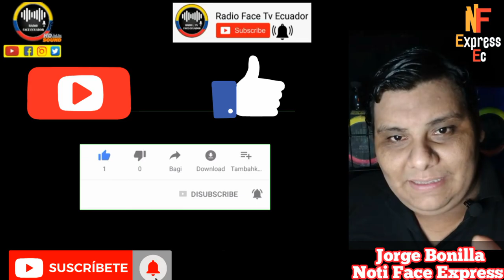EXTRABAJADORES DE CANAL UNO REC.L4M4N LIQUIDACION AL GOBIERNO RFE TV